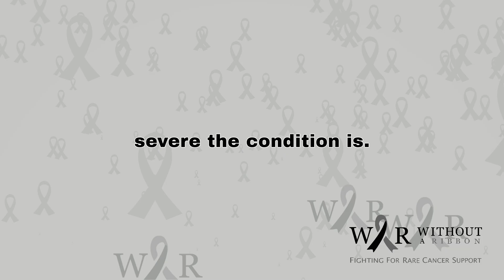Is It Just a Rash… or the Rare Disorder: Mastocytosis?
Mastocytosis is a rare disorder caused by the excessive buildup of mast cells—a type of immune cell—in the body. These cells normally help defend against infection, but in mastocytosis, they multiply uncontrollably and accumulate in the skin, internal organs, or bone marrow, leading to a range of symptoms.

🔬 In this video, we explain:

What mastocytosis is and how it affects the body

The difference between cutaneous and systemic mastocytosis

Common symptoms like skin rashes, itching, bone pain, gastrointestinal issues, and anaphylaxis

Without a Ribbon is committed to supporting families affected by rare cancers like PPB—connecting them with vital resources, expert information, and a compassionate community.

💛 Help us raise awareness for this overlooked disease.
🙏 Together, we can ensure no child faces rare cancer alone.